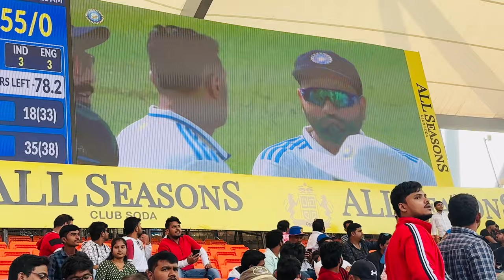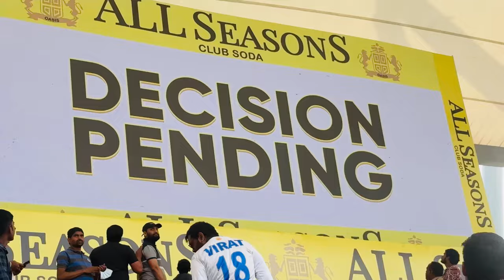IND vs ENG @uppal stadium vlog Rohit Sharma fan breach the security to meet his idol Hyderabad